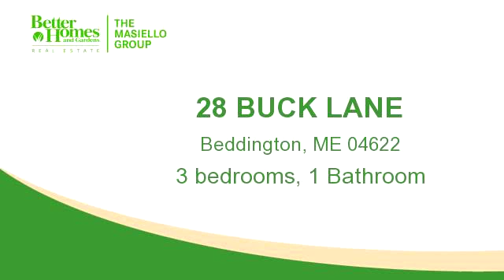Residential for sale - 28 BUCK LANE, Beddington, ME 04622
LOVELY CEDAR LOG LAKEFRONT HOME OFFERS EXCEPTIONAL 3-SEASON OFF-GRID LIVING. FULL BSMT, 7000W GENERATOR FOR ELECTRICITY, PROPANE APPLIANCES & LIGHTS. DISH TV.INSULATED & FINISHED GARAGE. ELEVATED SITE FOR VIEWS, EASY PATH TO LAKE & DOCK. LONG GATED DRIVEWAY ENHANCES PRIVACY.

Bedrooms: 3
Bathrooms: 1 Bathroom
Square Feet: 1294
Price: $249,900

For more information about this property, please contact Lesley A Moose at or . You can also text 3150732 to 67299.